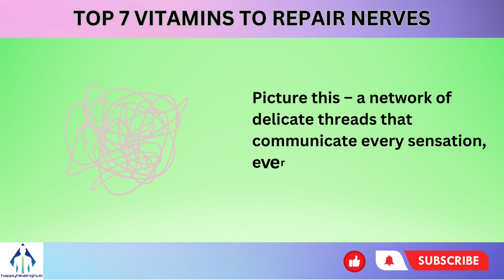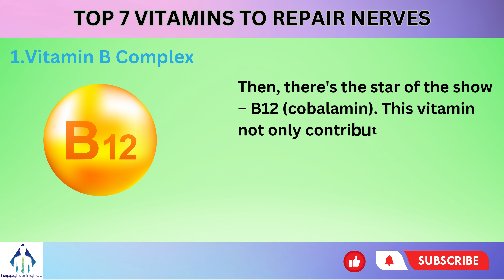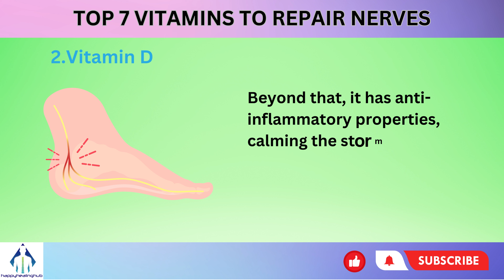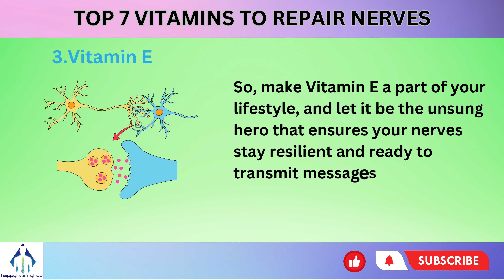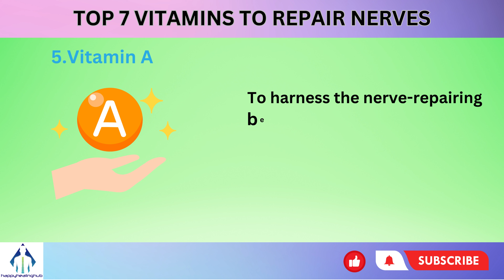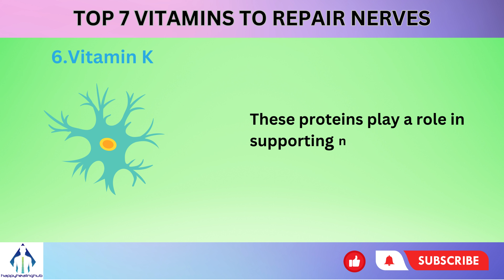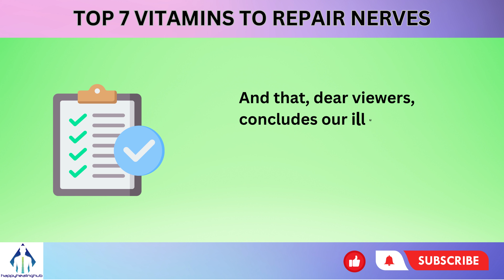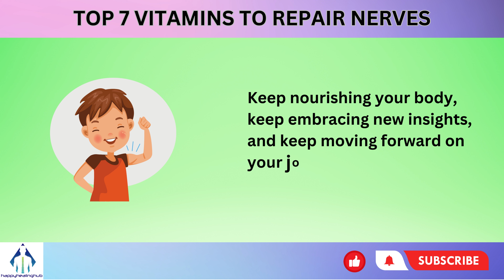Nerve Repair Miracle: 7 Essential Vitamins to Revive Your Nervous System!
Are you searching for effective ways to rejuvenate your nervous system and regain optimal health? Look no further! In this groundbreaking video, we reveal the Top 7 Vitamins for Nerve Repair that can help restore and enhance your nervous system's functionality. Explore the science-backed power of these essential vitamins – Vitamin B12, Vitamin D, Vitamin E, Vitamin C, Vitamin B6, Vitamin B1 (Thiamine), and Vitamin B9 (Folate) – all aimed at supporting nerve regeneration, reducing inflammation, and promoting overall neural health. Whether you're dealing with nerve damage, neuropathy, or simply seeking to fortify your nervous system, these vitamins could be the game-changer you've been searching for. Don't miss out on these valuable insights that could lead you towards a life of renewed vitality and well-being!

0:00 Intro
1:21 1.Vitamin B Complex
2:51 2.Vitamin D
4:09 3.Vitamin E
5:24 4.Vitamin C
6:41 5.Vitamin A
8:07 6.Vitamin k
9:27 7.Vitamin B2 (Riboflavin)
10:48 Outro